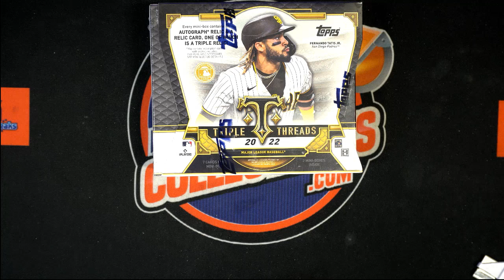2022 Topps Triple Threads Baseball FILLER B 22TTT106